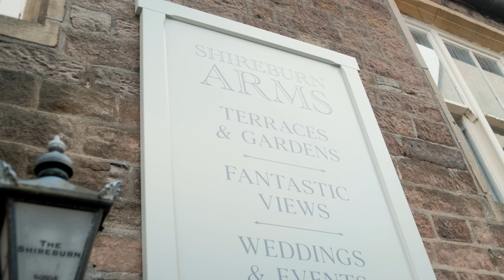Shireburn Arms Wedding Showcase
Here's a look at the Shireburn Arms 2024 Wedding Showcase, Lancashire.

Filmed with the Fujifilm X-T3 - I thought I would try using @johnstamw 's suggested Classic Chrome recipe and I'm impressed with the results compared to F-Log. Shot with a Samyang 12mm f2; Kamlan 21mm f1.8; and TTartisan 50mm f1.2. Music licensed by Soundstripe: WYP38CBKFSL53M9R